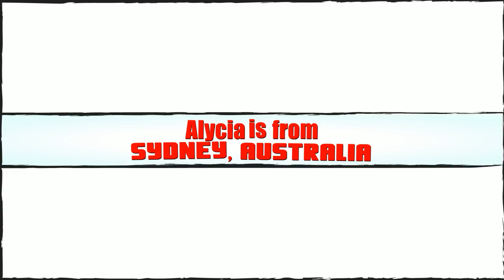Alycia Debnam Carey Facts Every Fan Should Know | The 100 actress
Actress: Alycia Debnam Carey
Alycia Debnam Carey has starred in major movies, such as Into the Storm (2014). In 2014 Alycia Debnam Carey began to guest-star in the second season of The CW's hit TV show The 100 as Commander Lexa.